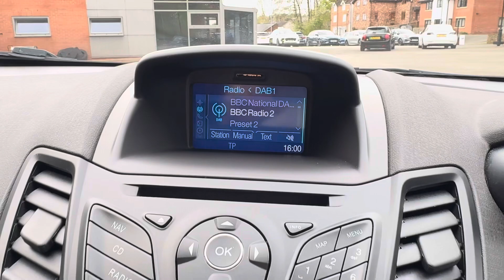2017 Ford Fiesta 1.0T Ecoboost St-Line 3 Door Petrol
A well looked after Fiesta St-Line finished in Metallic Magnetic Grey with complimenting Rock Grey 17" Alloy Wheels. Locally Owned by Mother & Daughter who purchased the car Brand New from Burns Garages back in May 2017. Optional Extras include Metallic Paint, Spare Wheel, Satellite Navigation with SD Card and City Pack including Power Folding Door Mirrors and Rear Parking Sensors. There will not be a lot of these on the market that have been looked after as well and with a comprehensive service history as this has. Complete with a 6 Month Warranty and 12 Months Recovery. Viewing is highly recommended.